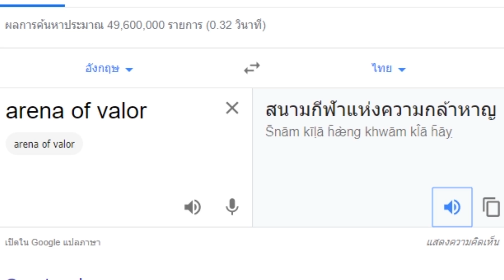ลงแรงค์เจอฝั่งตรงข้ามด่าถึงกิลด์ งานนี้จบไม่สวย! (ROV)